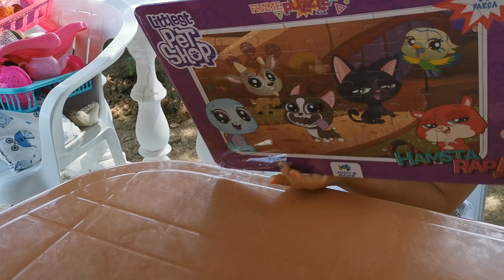Kral Şakir Puzzle yapıyoruz ilk yapana Ödül var